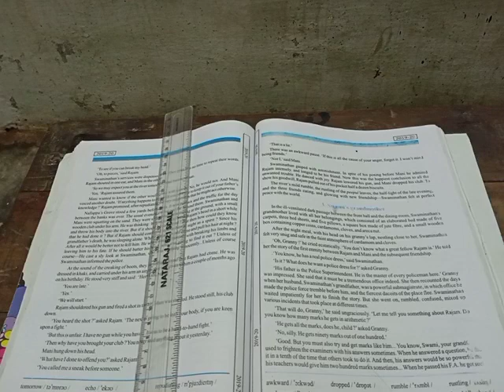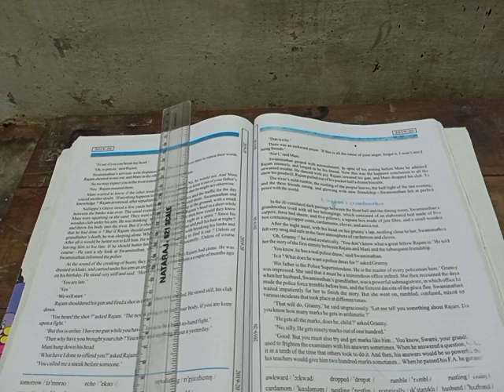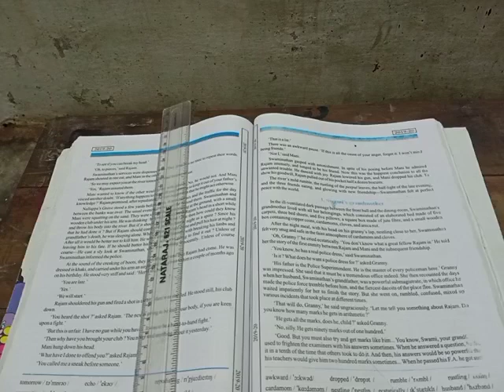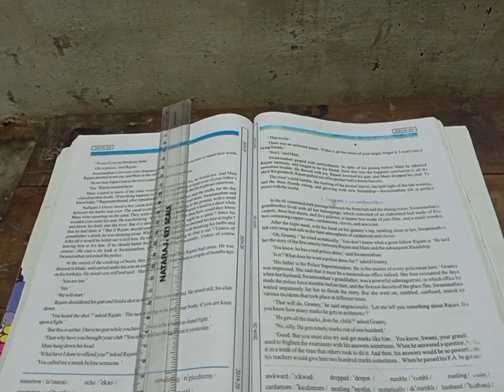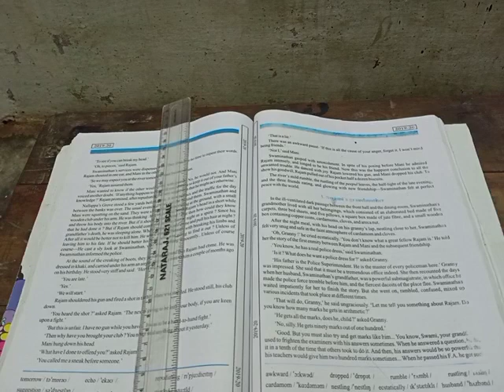12th Eng.(Lec.19) by Bhavana Ma'am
Swami And Friends (Part 3)